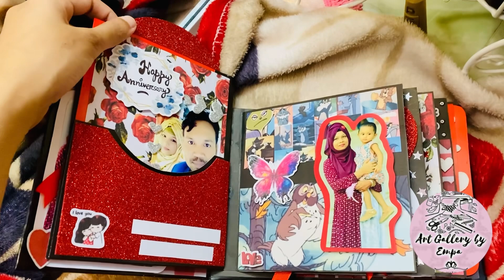Scrapbook ideas|DIY scrapbook|Anniversary gift ideas|Craft|Handmade paper items|Scrapbook making